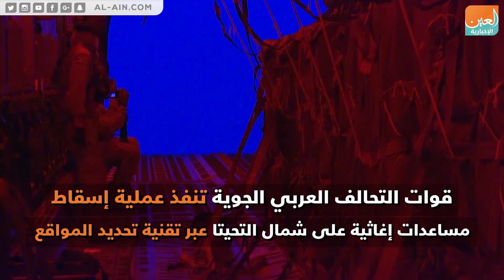التحالف العربي يسقط مساعدات عاجلة على شمال التحيتا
العين الإخبارية | التحالف العربي يسقط مساعدات عاجلة على شمال التحيتا
نفذت " قوات التحالف العربي " بقيادة المملكة العربية السعودية عملية إسقاط جوي للمساعدات الإنسانية و الإغاثية على أهالي شمال مديرية التحيتا بمحافظة الحديدة وذلك للتخفيف من وطأة معاناة الأشقاء اليمنيين ومساعدتهم على تجاوز هذه المرحلة الصعبة التي يمرون بها وذلك عبر استخدام المظلات والتي تستخدم تقنية " جهاز تحديد المواقع لإسقاط المساعدات "